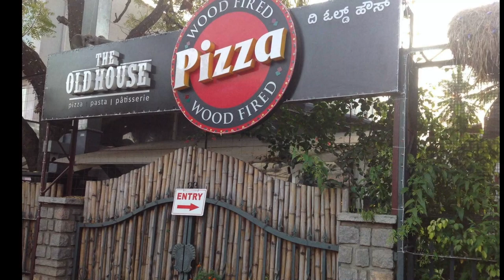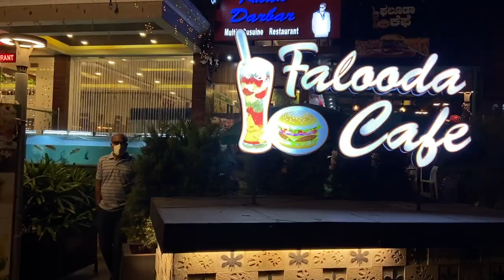A SHORT TRIP TO MYSORE 🚘 🥰 🌴 | CHENNAI TO MYSORE BY ROAD | CHINNU'S CORNER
Hey guys,
Hope you all are doing great as usual! As 2020 was coming to an end we wanted to take a relaxed trip as a family & Mysore was a safe choice for us. Hope you enjoy watching this video as much as I enjoyed this trip.

Toll Booths from Chennai to Mysore:

~ Toll no 1: SriPerumbudur (Rs.50/car - one way)
~ Toll no 2: Chennasamudram (Rs.45/car - one way)
~ Toll no 3: Pallikonda (Rs.90/car - one way)
~ Toll no 4: Vaniyambadi (Rs.85/car - one way)
~ Toll no 5: Krishnagiri (Rs.70/car - one way)
~ Toll no 6: Hosur (Rs.30/car - one way)
~ Toll no 7: Electronic City (Rs.50/car - one way)
~ Toll no 8: Nice Road (Rs.105/car - one way)

Please travel safely to any place that you want to go. Maintain social distancing everywhere, carry your hand sanitizers always with you. Have fun & cherish every moment 😊

Let's make 2021 a year filled with happiness, prosperity, positivity & most importantly a healthy one.

A VERY HAPPY NEW YEAR 2021 TO ALL OF YOU 🥰🥳

Let's grow our Chinnu’s family.

XOXO,
Pooja S Gautam